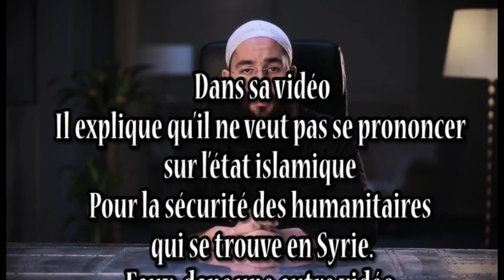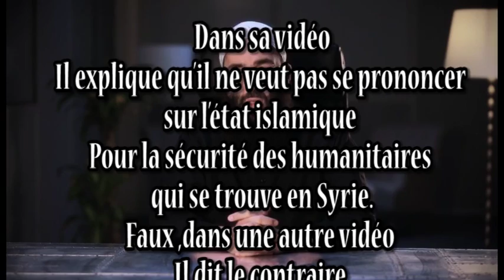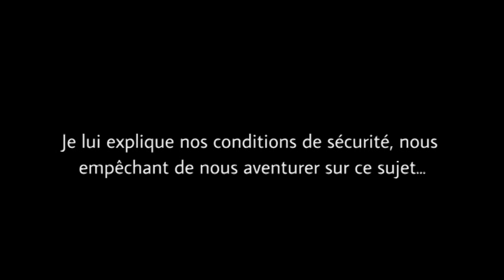BARAKACITY n'a plus la baraka!